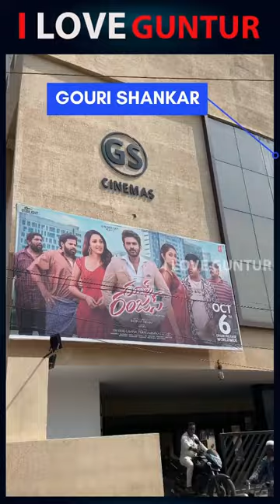Guntur one-town movie theatre’s | Guntur famous ​⁠